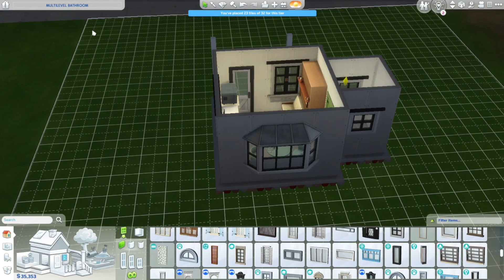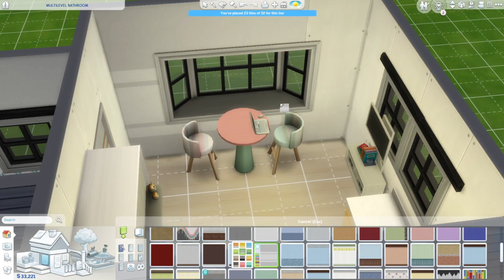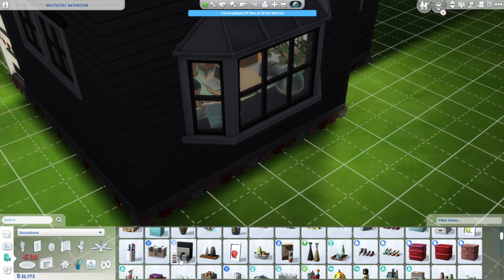A Moody Micro - Sims 4 Speed Build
Was this a self indulgent tiny home? Yes, yes indeed